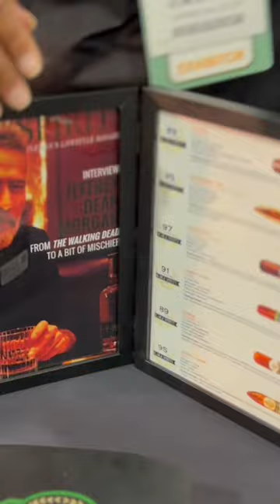This new cigar brand was rated 91 in Cigar & Spirits magazine 😯